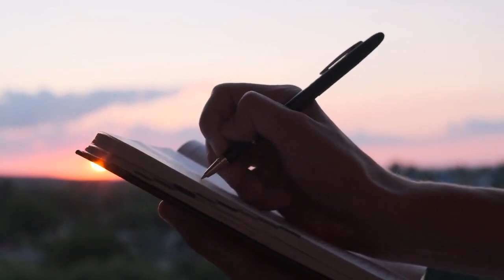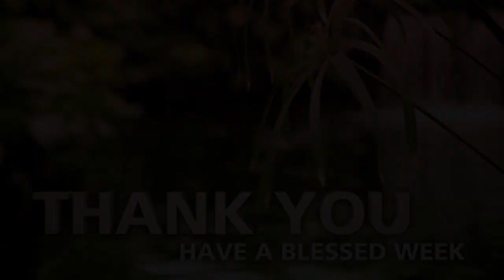About the Trilogy | The Kingdom, the Power & the Glory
Interview with Dr. Kelafo Collie on what the Kingdom Trilogy is about.

THE KINGDOM, THE POWER & THE GLORY
Authors: Dr. Kelafo Collie, MD | Shallaywa Collie, MBA

Purchase "The Kingdom":

Purchase "The Power":

Purchase "The Glory":

We thank you for tuning in with us!